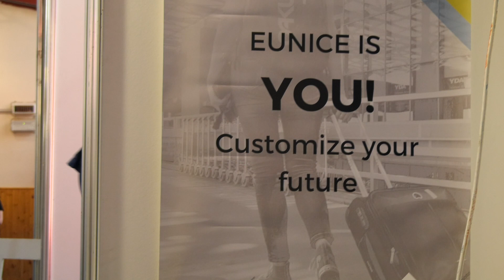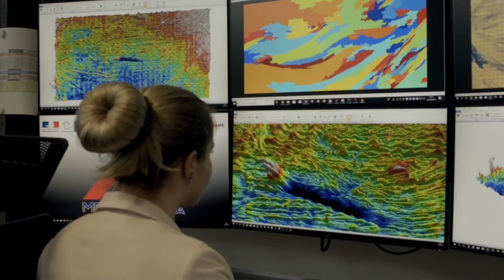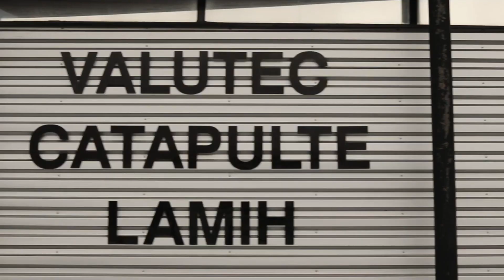UNIVERSITE POLYTECHNIQUE HAUTS-DE-FRANCE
L'Université Polytechnique Hauts-de-France est un établissement expérimental créé le 9 septembre 2019 en application de l'ordonnance n° 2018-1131 du 12 décembre 2018 relative à l'expérimentation de nouvelles formes de regroupement d’établissements d'enseignement supérieur et de recherche.

L’Université Polytechnique Hauts-de-France, en tant qu’établissement expérimental, rassemble :

- 2 établissements-composantes :

L’Institut National des Sciences Appliquées Hauts-de-France
L’Ecole Supérieure d’Art de Communication de Cambrai

- 2 composantes de formation :

L’Institut Universitaire de Technologie
L’Institut Sociétés et Humanités

- 4 composantes de recherche (dont 2 UMR-CNRS) :

Le LAMIH UMR CNRS 8201
L’IEMN site de Valenciennes UMR CNRS 8520
Le CERAMATHS
Le LARSH

Réalisation : Michel MERLIN
Scénario, Voix off : Lucie Van Hœcke, Michel MERLIN
©UPHF-09/2023